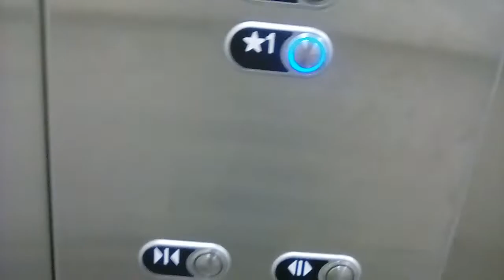Schumacher Hydraulic Elevator @ Menards - Oak Park Heights, MN